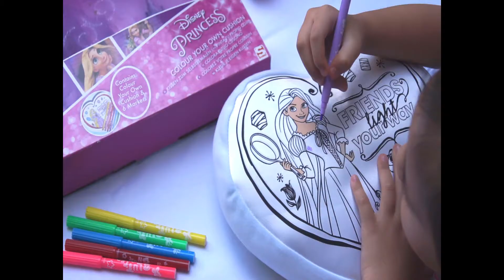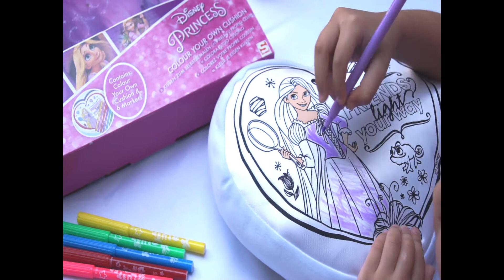Disney Repunzel Princess Coloring Pillow - Sofie ToysReview - videos for kids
BIGGEST INFLATABLE UNICORN IN THE WORLD?

Sofie colors a Disney Repunzel Princess Pillow - Fun videos for kids!